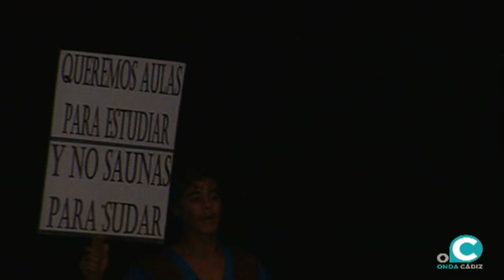Cuarteto juvenil - Se busca cuarteto políticamente incorrecto - Semifinal